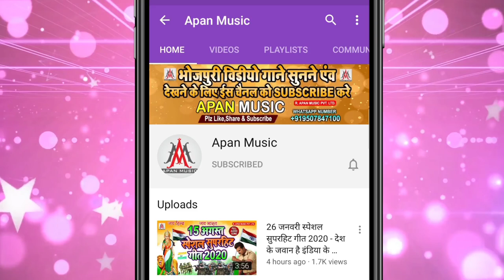होली बा 18 के साली के सूट फारे के | Ratikant Premi | Holi Ba 18 Ke Sali Ke Sut Fare Ke | Holi Song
►Song : Holi Ba 18 Ke Sali Ke Sut Fare Ke
►Singer : Ratikant Premi
►Lyrics : Sonu Bedardi
►Recording : Apan Music Digital Recording Studio
►Video Director :
►Company/ Label :- Apan Music Pvt Ltd
►Copyright : Apan_Music